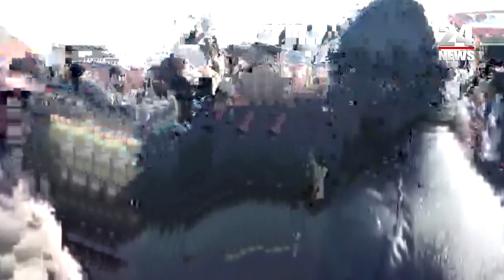Ձենդ չբարձրացնե՛ս վրես․ վեճ և հայհոյանքեր ճանապարհը փակած սյունիքցիների միջև